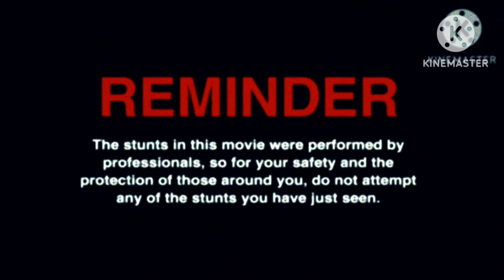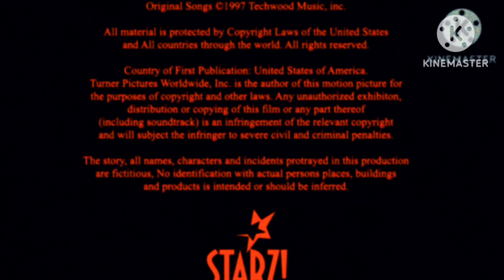Reminder Screen / Starz / Miramax Animation / Miramax Films (1996)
Taken From The End Of Villager News: The Movie 2 (1996)